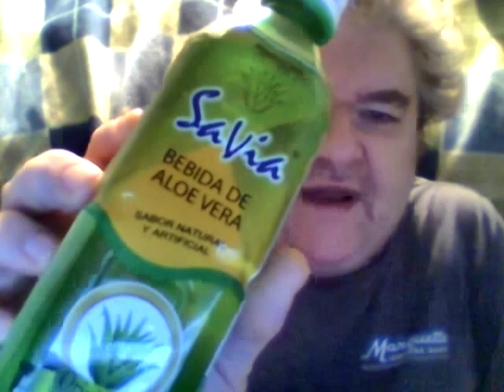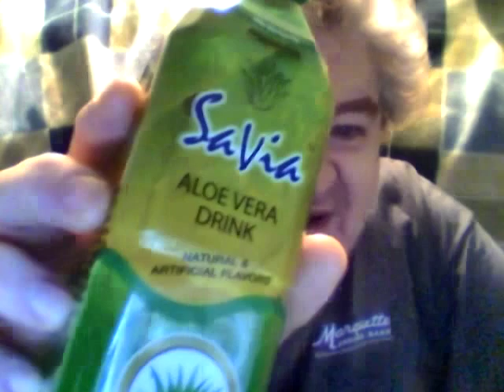Savia Aloe Vera Drink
This drink review is a bit of a revelation for me.